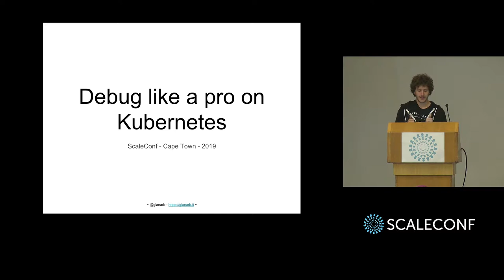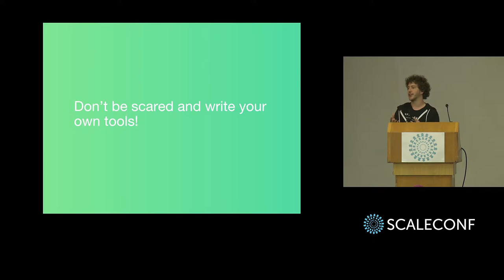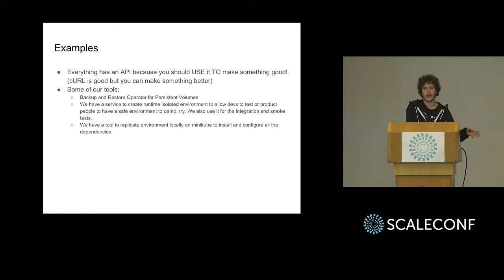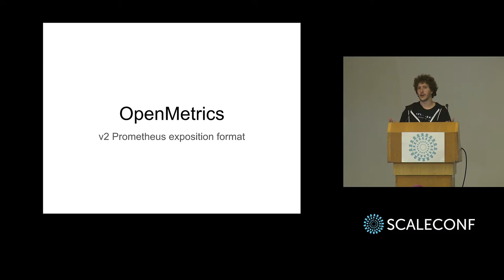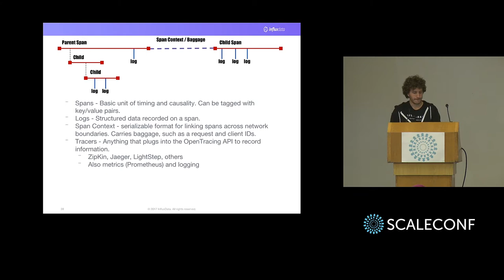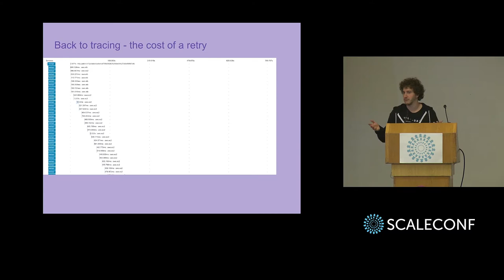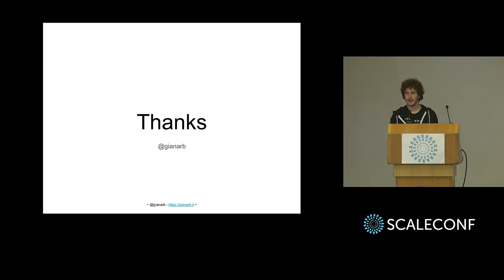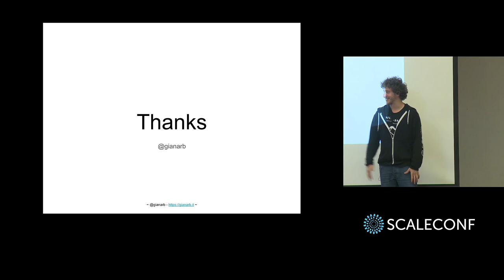Gianluca Arbezzano - Debug like a pro on Kubernetes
Golang applications are perfect to be run inside a container. You can build a single binary, a tiny Docker image and you can ship them on your Kubernetes cluster. A successful production environment requires stability and simplicity, it needs to be easy to troubleshoot and operators need to be able to get all the information developers will need to fix a bug. During this talk, Gianluca will share what influxData is doing to allow developers and system administrator to work together, understanding problems running live at scale on Kubernetes and how to escalate them down to Software Engineer using logs, delve, gdb, core dumps, and traces to replicate and fix issues.